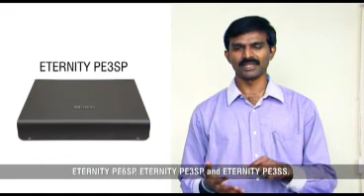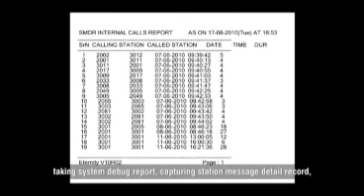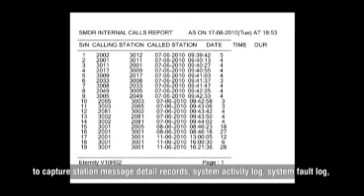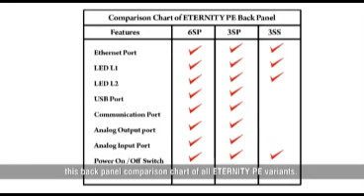Hardware Architecture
ETERNITY PE Installation Training Videos, Topic: Hardware Architecture of ETERNITY PE